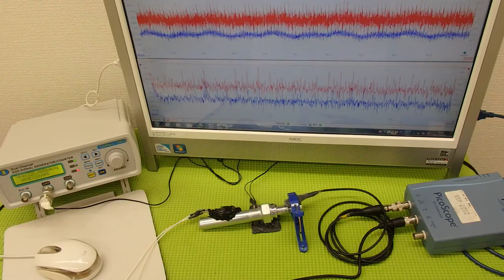ものの表面を伝搬する表面弾性波の‹応用›実験 ultrasonic-labo